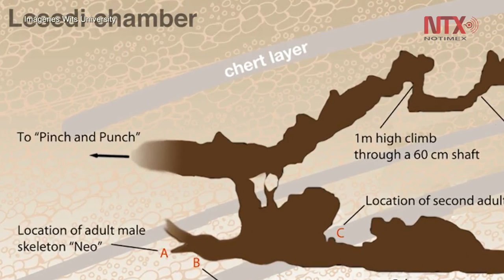Revelan nuevos datos sobre antepasado de la especie humana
Un antepasado del ser humano conocido "Homo naledi", cuyos fósiles fueron hallados en 2013 en una cueva remota de Sudáfrica, en la denominada Cuna de la Humanidad, destacaba por enterrar a sus muertos e interactuar con otras especies.